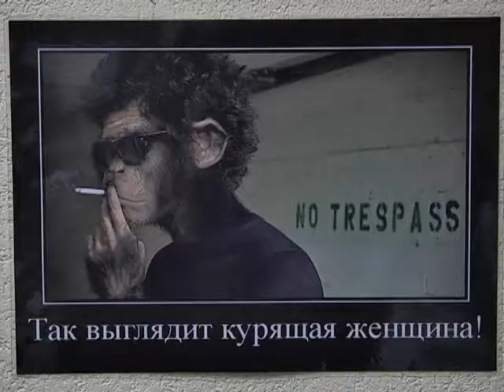В Белорусско-Российском университете прошла акция «Мы выбираем жизнь без сигарет». 20 11 2014 3